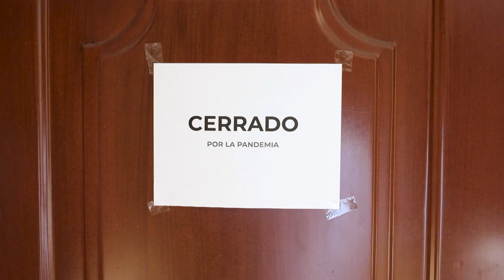2do. Encuentro Virtual de Empresarios SENA • FIMLM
El Centro de Gestión Industrial del Servicio Nacional de Aprendizaje SENA y la Fundación Internacional María Luisa de Moreno lo invita a seguir participando del Segundo Encuentro Virtual de Empresarios, donde abordaremos el tema de Revolución Industrial 4.0 con Isabel de Ávila, abogada, magíster en derecho económico, especialista en regulación y derecho de las telecomunicaciones. Consultora de diferentes compañías del sector público y privado de las TIC, con experiencia de más de 14 años en la formulación e implementación de políticas públicas y regulatorias para la industria TIC.

 Ver video

Día: 7 de octubre

Si está interesado en participar se puede inscribir diligenciando el siguiente formulario:

Formulario de Inscripción